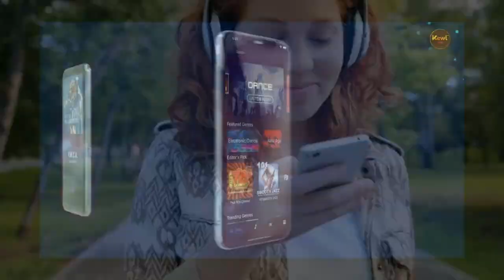From Script to Screen: Stacey Weckstein Talks About the Journey of "Esme, My Love" | Interview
Actress Stacey Weckstein discusses her journey portraying Hannah in "Esme, My Love" directed by Cory Choy in this interview. She shares insights into the physical demands of her role and the joy of working with co-star Audrey Grace Marshall. Stacey highlights the challenges and rewards of acting, expressing gratitude for the transformative power of the craft.